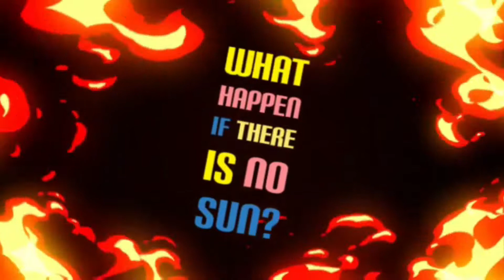what happen if there is no sun?? in tami |dark life|சூரியன் இல்லா பூமி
The Sun is the star at the center of the Solar System. It is a nearly perfect sphere of hot plasma, heated to incandescence by nuclear fusion reactions in its core, radiating the energy mainly as visible light and infrared radiation. It is by far the most important source of energy for life on Earth.